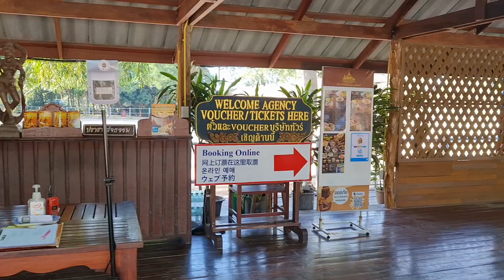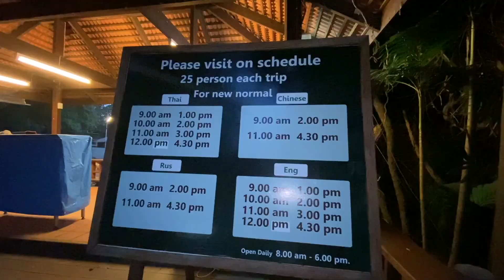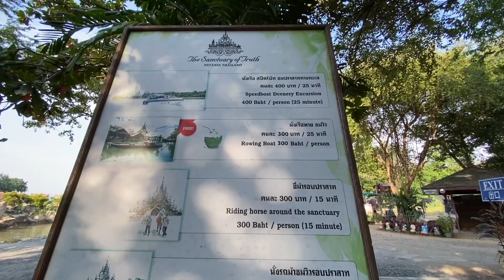芭達雅自由行｜真理寺｜世界最大全木雕打造的建築？芭達雅景點 [Kimmy握握手]​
遠遠看就已經超有氣勢的全木雕建築，前陣子Netflix上很夯的西語影集「紙房子」，也在這邊取景拍攝耶!!! 有機會來到芭達雅，除了海灘跟夜生活外，也別忘了把超有氣勢，世界最大木雕的建築真理寺排進行程內喔～​

比現場買還便宜喔～